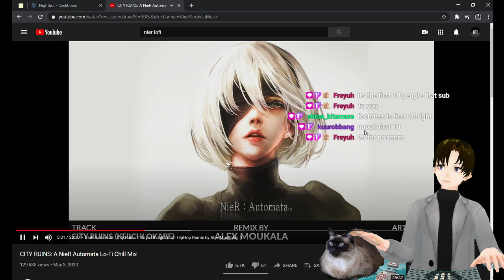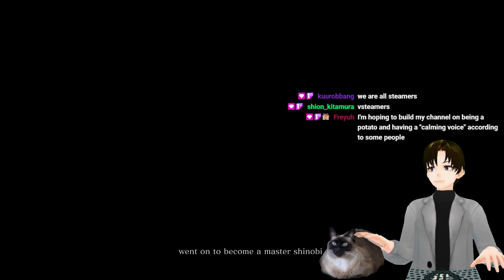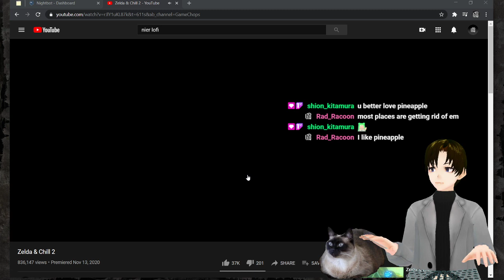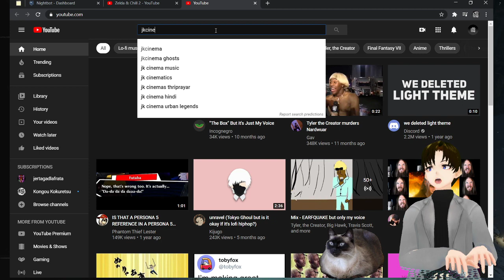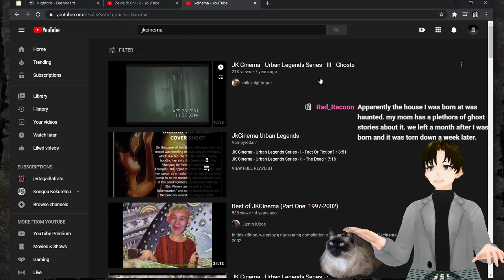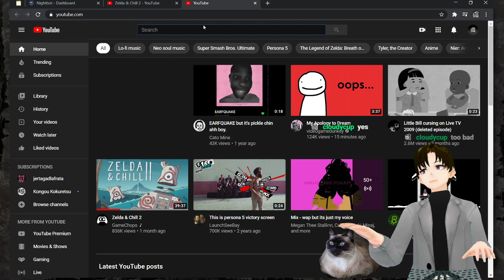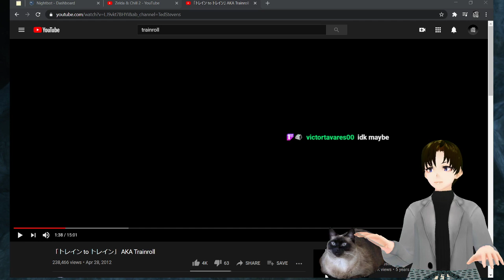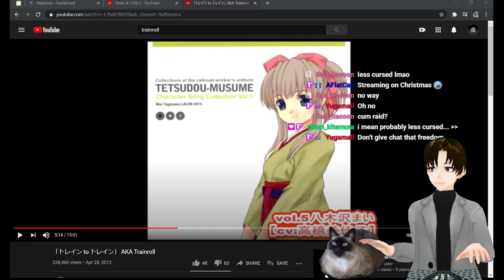While you were spreading Christmas cheer, I studied the blade.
Games streamed: Sekiro: Shadows Die Twice.

'Sup, I'm Enrico (call me En or Rico). I'm tryin' to build a cool community of fellow VTubers, and I would love for you to join me.